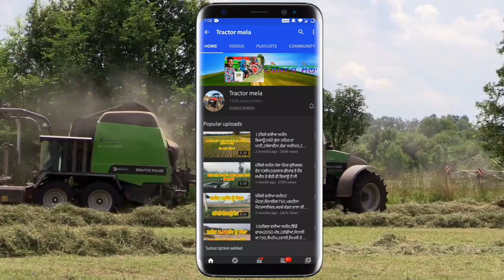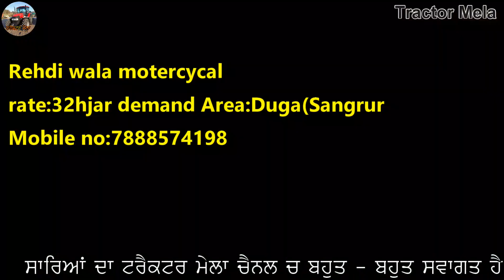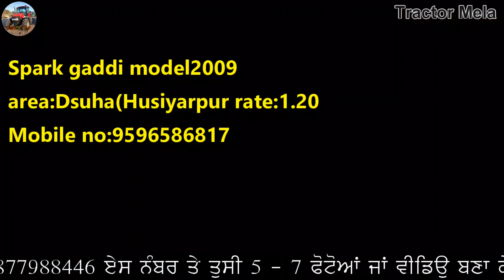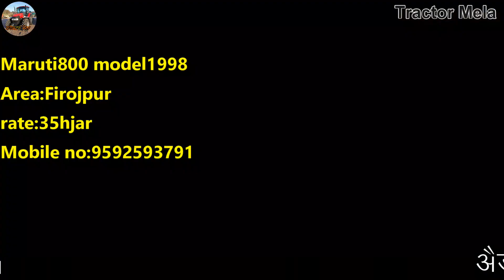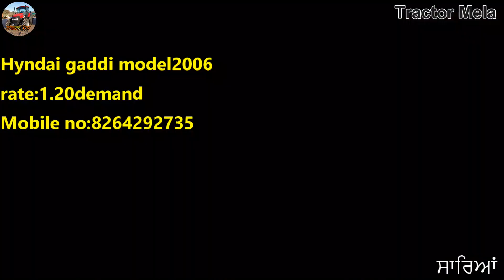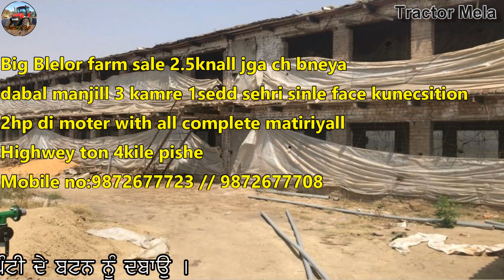ਮੋਟਰ ਕੂਨੈਕਸ਼ਨ ਵਿਕਾਊ / ਬਲੈਲਰ ਫਾਰਮ ਵਿਕਾਊ / Sonalika 750 / Safari ex / innova / New Holland 3630 / Home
"ਟਰੈਕਟਰ ਮੰਡੀ"
"ਪੁਰਾਣਾ ਟਰੈਕਟਰ ਮਾਰਕੀਟ"
,ਸੋਨਾਲੀਕਾ,
ਫੋਰਡ,
ਫਾਰਮਟੇਕ,
ਮੈਸੀ ਪ੍ਰੀਤ,
ਸਵਰਾਜ 855,
ਮੰਡੀ,